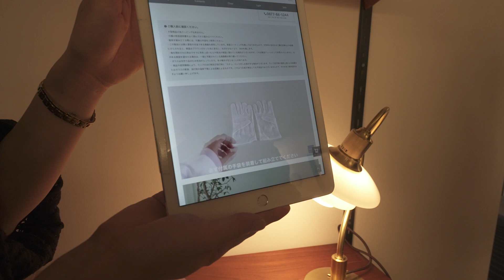【限定モデル】Louis Poulsen（ルイスポールセン） / PH 2/2 The Question Mark（クエスチョンマーク）について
今回は、【限定モデル】Louis Poulsen（ルイスポールセン） / PH 2/2 The Question Mark（クエスチョンマーク）について解説しました！

ルイスポールセン新作＆限定テーブルランプ

【限定モデル】Louis Poulsen（ルイスポールセン） / PH 2/2 The Question Mark（クエスチョンマーク） / 真鍮 / テーブルランプ

【限定PHランプ】PH 2/2 クエスチョンマークテーブルランプ

この動画への感想はコメント欄へ、ご質問等あれば下記よりお願いいたします。

営業日:月〜金
休日:土日祝

商品紹介リクエスト募集中です！
気になる商品ありましたらどしどしコメントください。